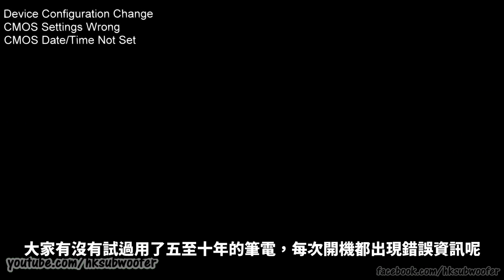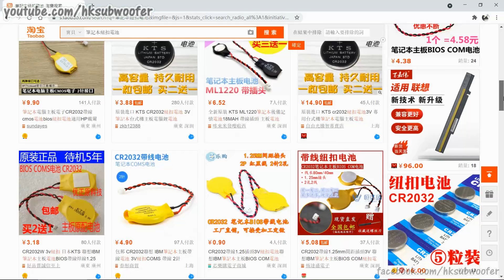解決筆記本電腦日期時間總是重設 Fix error 0271 set date/time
有沒有試過用了5至10年的筆記本電腦，開機出現CMOS Date/Time Not Set? 開機後時間及日期重設到出廠年份，如果有遇到有關問題，代表你的電腦須要更換一顆小零件，詳情請收看影片。

0:00 問題徵狀
0:36 用Lenovo x201 示範如何解決問題
1:32 解釋有關零件，如何導致問題
2:22 網購零件教學
2:44 用萬用錶檢查有關零件是否需要更換

Fix Lenovo Error 0271